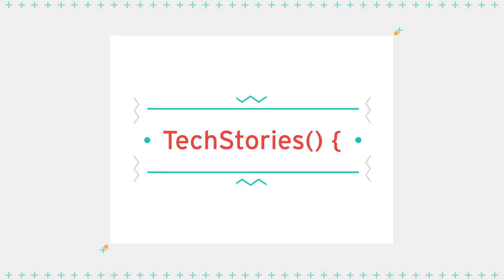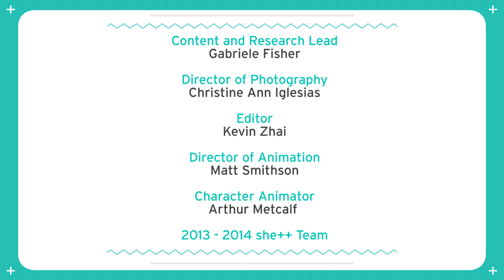she++ TechStories() { Allison Korczynski, Microsoft }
"I know that there's a lot of women out there who want to be hands-on, who want to build stuff, and I think that they need to understand that there's a lot you can do with programming, and there's a lot you can do with hardware."

Allison Korczynski is an electrical engineer at Microsoft, where she designs the hardware for surface tablets and works with manufacturers to ensure that her designs can effectively be produced at a large scale. She's even had a chance to go to China to observe the manufacturing process! Prior to her current position at Microsoft, she interned at Apple, Nest, and IBM. She is excited about the integration of hardware and software, and would love to spread the word to women everywhere that engineering is an awesome, hands-on exercise in creative problem solving. In addition to sailing and music, she spends her free time using her combined knowledge of software and hardware to build interactive Halloween costumes.

Interested in using programming to create interactive physical projects? and the hobbyist electronics site Adafruit that Allison uses to build her costumes!